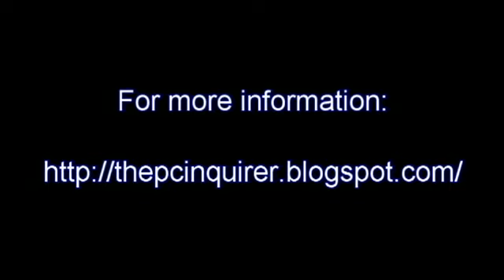PAKISTAN. THE ISLAMIC COUNTRY RANKS TENTH PLACE ON THE INDEX OF INTERNATIONAL PERSECUTION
In Pakistan, Christians are constantly having to go to jail because they have allegedly offended Islam. As the aid organization for persecuted Christians, Open Doors, observes, an argument or the refusal of a Christian to convert to Islam often unleashes the charge of blasphemy. As a rule, Christians cannot expect a fair trial. In addition, ... (Rescue Christians.org)